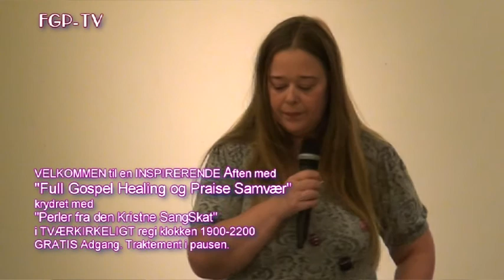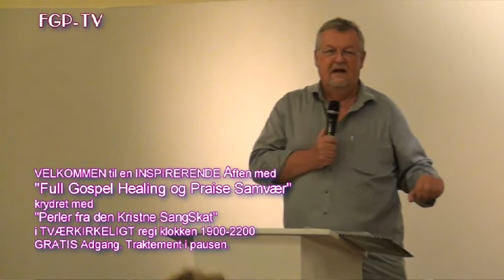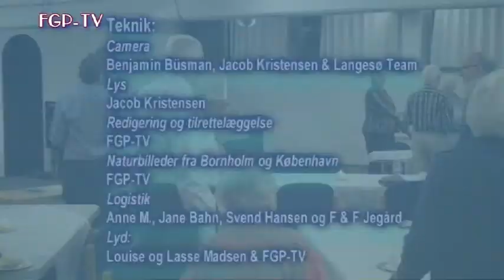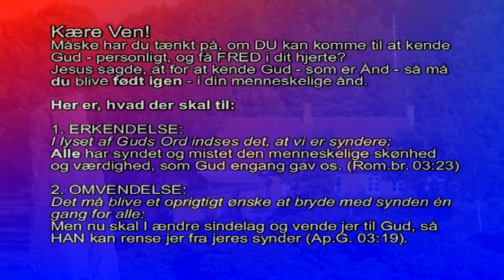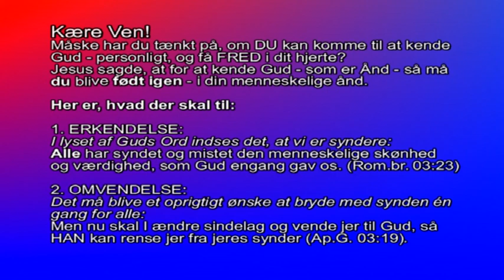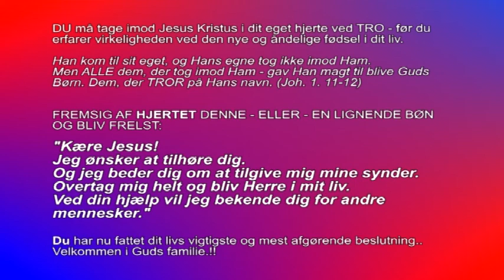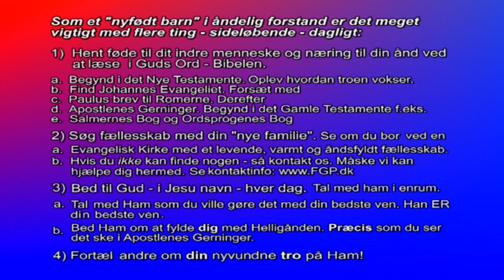Perler Live fra Drejervej # 65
Velkommen Til første program efter sommerferien: Full Gospel Healing og Praise samvær fra Drejervej. Evangelist og sanger Niels Peter Finne deler oplevelser, Vidensbyrd og Visioner og leder forsamlingen i Herlige lovsange!! Udover medvirker i denne udsendelse: Benjamin Finne, Mette Finne, Pastor Asbjørn Kristiansen